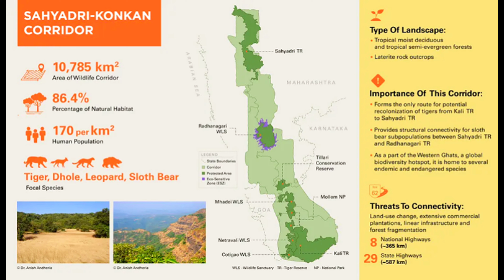They Found TIGER In Sahyadri After 5 years